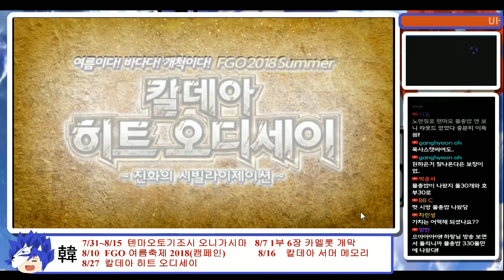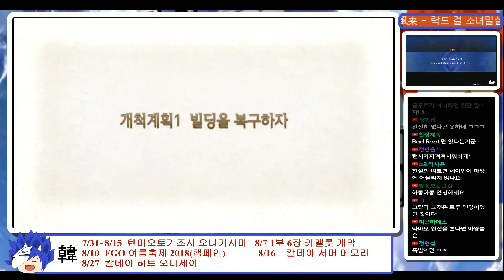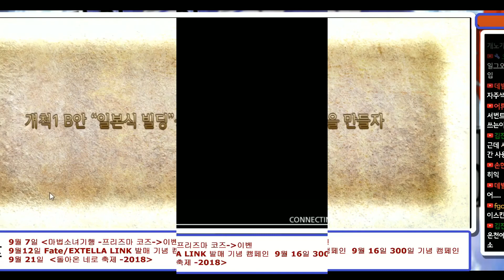[페그오]칼데아 히트 오디세이#1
이 영상은 페그오 여름 이벤트, 히트 오디세이의 스토리를 보지 못하신 분들을 위한 편집된 영상입니다.